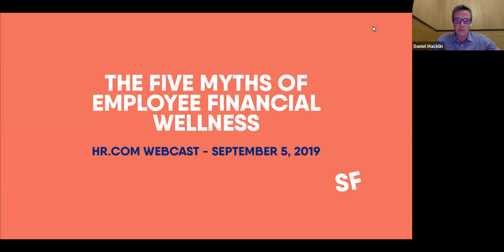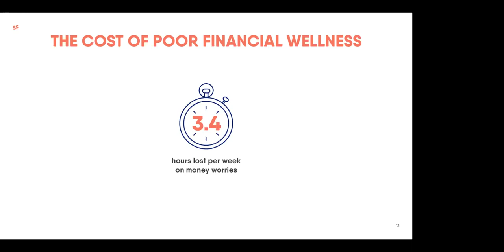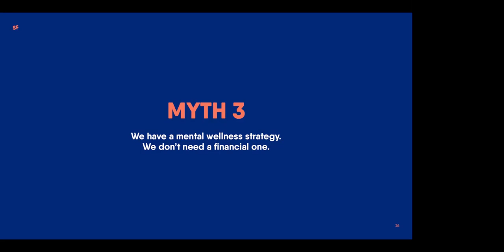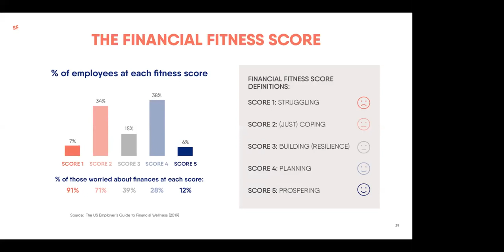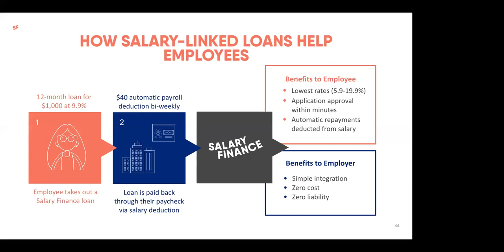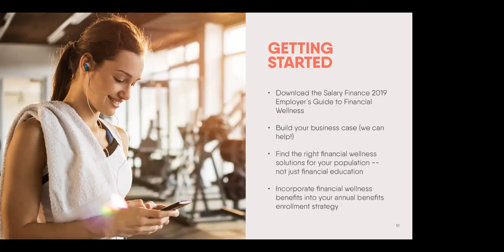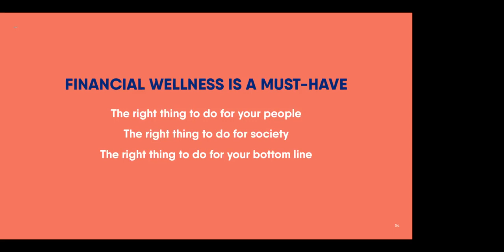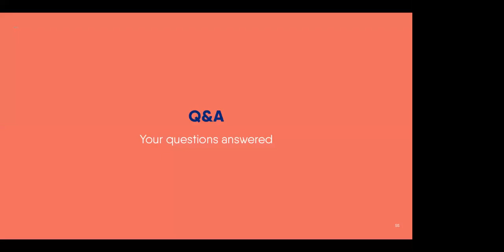Building Your Employee Financial Wellness Strategy: The 5 Myths of Financial Wellness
Original webcast hosted by HR.com

Here's what you'll learn in this webcast, hosted by Salary Finance US CEO, Dan Macklin:
- Uncover common myths about financial wellness to understand the impact of financial stress on employees and the bottom line
- Address the challenges of developing a financial wellness strategy
- Learn how to make a business case for prioritizing financial wellness solutions in your organization
- Learn about the Financial Fitness Score, which can help you better understand the diverse financial wellness needs of your employees, and objectively measure and benchmark the financial wellness of your organization